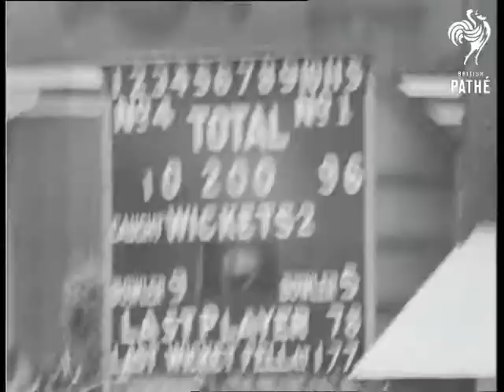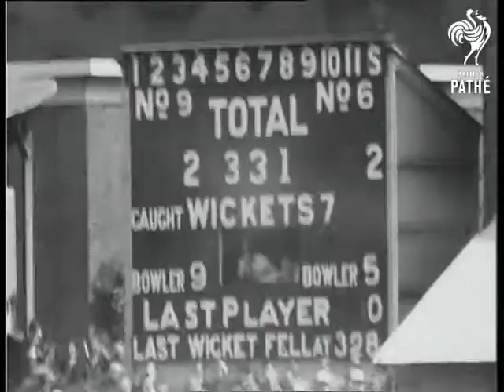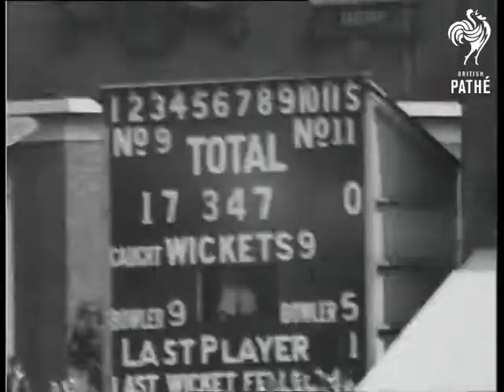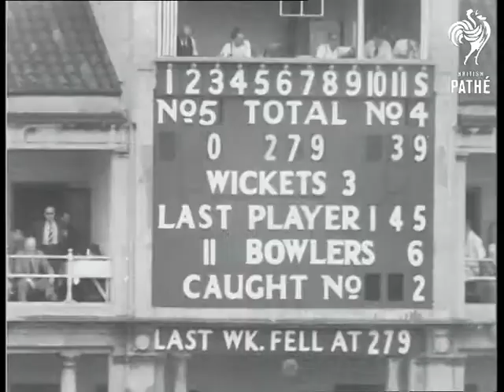Selected Originals - Third Test Match + Lord's Test Match Cuts Tin 1 (1953)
Selected originals (offcuts, selected scenes, out-takes, rushes) for stories "Third Test Match" 53/52 and "Lord's Test Match" 53/48.

There is, all together, around 40 minutes of material on Pathe Master tape *PM0104* - films 104.08, 104.09 and 104.10 - which relate to second and third cricket test matches between England and Australia, first held at Lord's Cricket Ground, London, and another held at Old Trafford Cricket Ground, Manchester.

It is not clear to which match different cuts belong, they do not appear to be in chronological order and not necessarily are all cuts in each of the little films from the same match.

 FILM ID:104.08